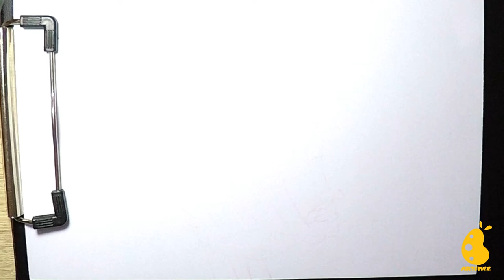How to Draw Daisy Duck | Disney Toons